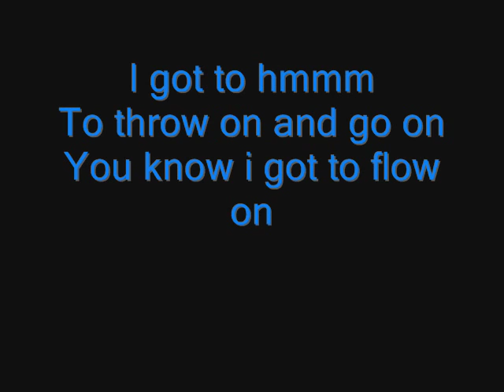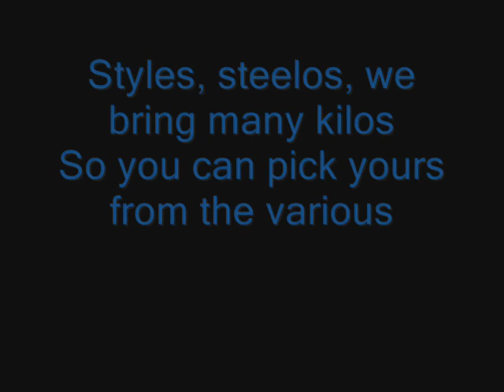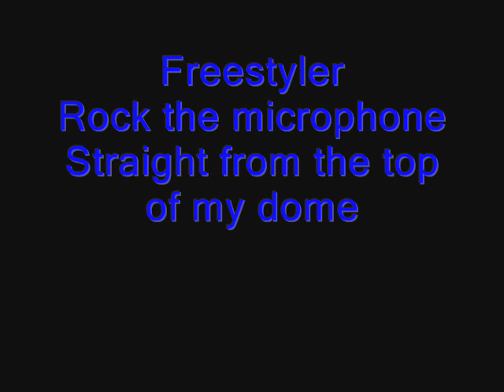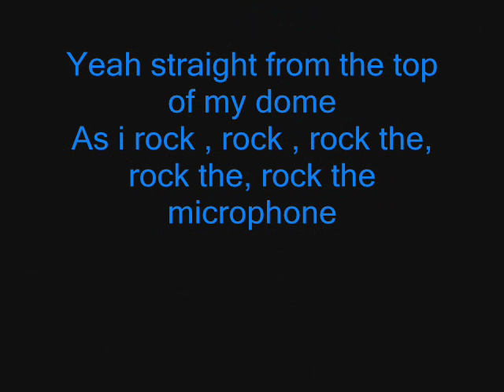Bomfunk Mc - Freestyler - Lyrics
Hope you like this video cause I love this song! Got it from the movie Haggard :D Enjoy!